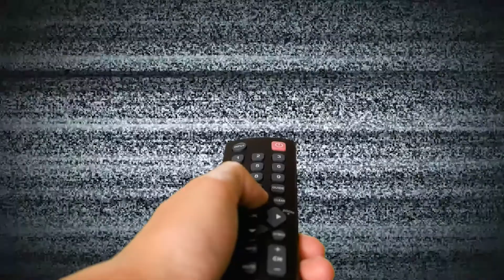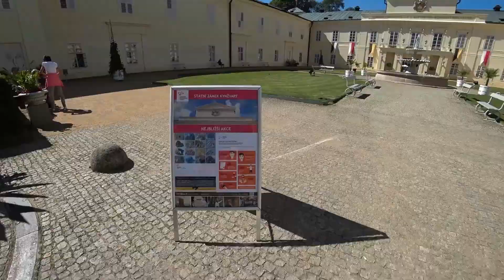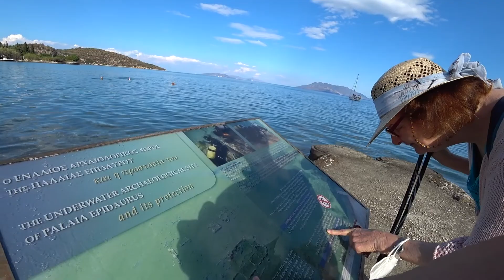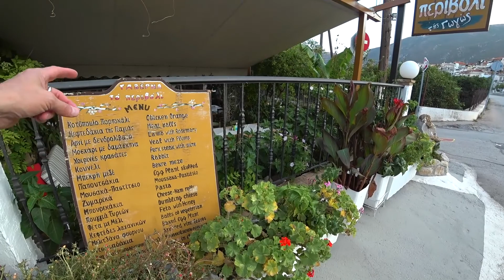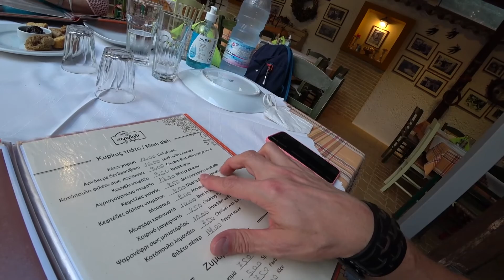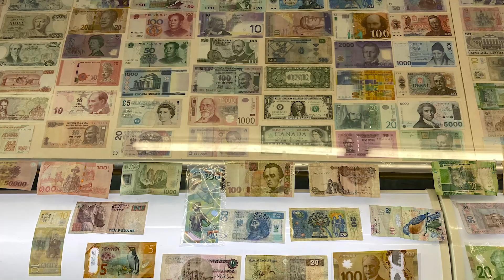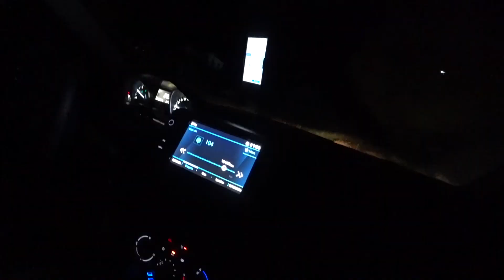Tauchen und griechische Köstlichkeiten - Peleponnes | Roadtrip [#03] 🇬🇷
Unser weitere Fahrt über den Peleponnes brachte uns in die nähe von der antiken Stätte Epidaurus, in das nicht weit entfernte Städtchen Palea Epidaurus. Dort hatte ich die Möglichkeit nach der versunkenen Stadt zu tauchen, die gerade mal 2-3 Meter unter dem Meeresspiegel liegt.
Das jetztige Apartment war sehr geräumig und hatte auch eine Waschmaschine aber die Anfahrt war sehr steil lang und, nervig.
Und hier konnten wir auch endlich die besten griechischen Köstlichkeiten, in einer super urigen und idyllischen Taverne genießen.

Zu einem Besuch der Taverne, unter Orangenbäumen möchte ich unbedingt raten. Der Name ist: Περιβόλι της Γώγως und ist hier zu finden:

💗 I am very happy about every support from you, because so I have the chance to grow further. So feel free to leave a thumbs up to help the youtube algorithm, write me in the comments, subscribe to my channel & if you want to be really rad, press the bell and be always up to date 🤩

Need some good music for your Youtube videos? To get a free 30-day trial

📌My Equipment:
    ✘Camera: Sony FDR X3000R: